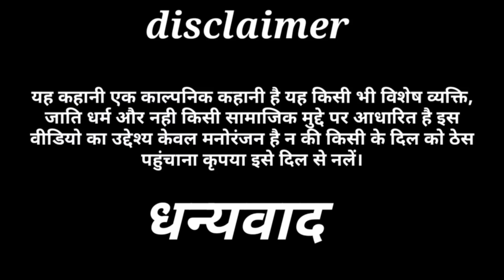नेउरा चलल परदेश जबरदस्त अवधी भाषा कोमेडी वीडियो mcm pratapgarh pratapgarhiya comedy video Suraj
नेउरा चलल परदेश जबरदस्त अवधी भाषा कोमेडी वीडियो mcm pratapgarh pratapgarhiya comedy video Suraj Patel